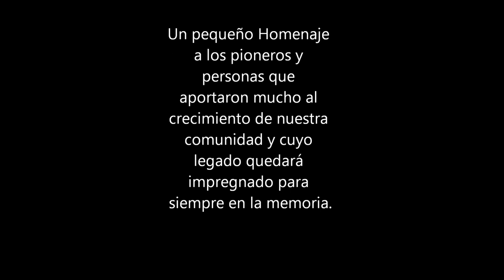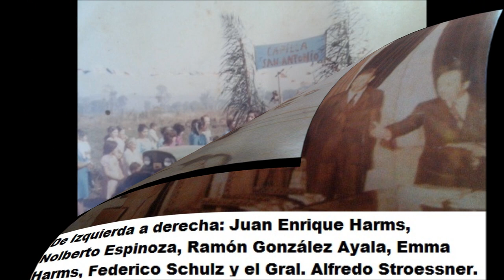ANTIGUAS POSTALES DEL DISTRITO DE NATALIO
Música de fondo:1)  Soy de mi Tierra (Letra, música e interpretación; Pablo Benegas 2) Chokokue kera Yvoty (Letra y música; Mauricio Cardozo Ocampo, e interpretación de Marco de Brix)

Muchas fotografías lastimosamente no tienen referencias encontradas pero aun así aquí les damos un pequeño homenaje a los pioneros que escribieron la historia del distrito